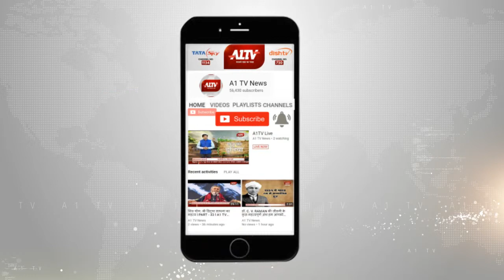जयपुर : रन फॉर इक्वलिटी में दौड़े युवा, बाहुबली फैम राणा दग्गुबाती रहे आकर्षण का केंद्र